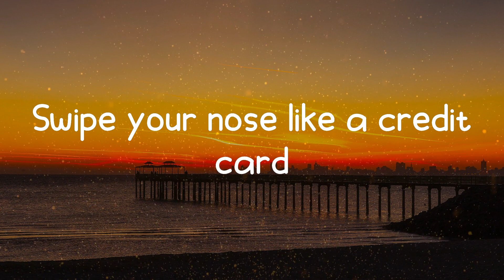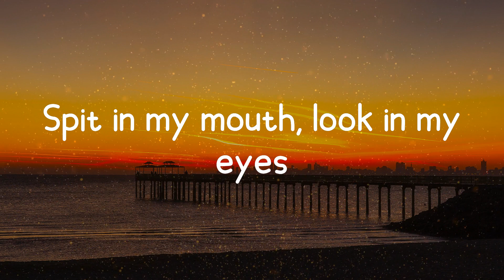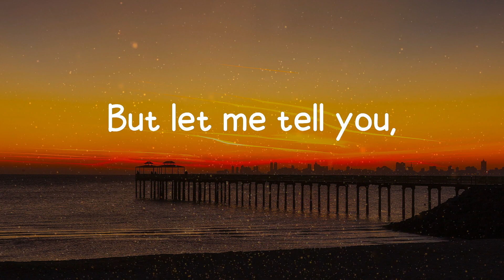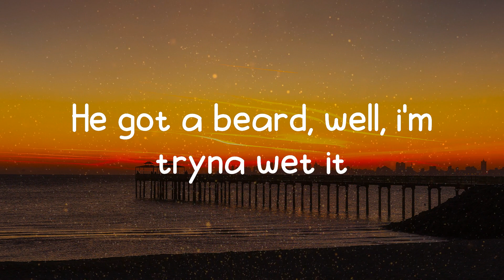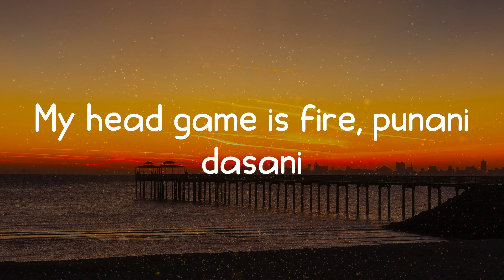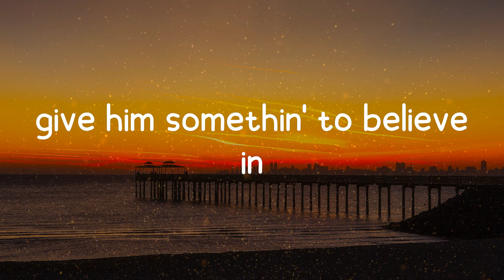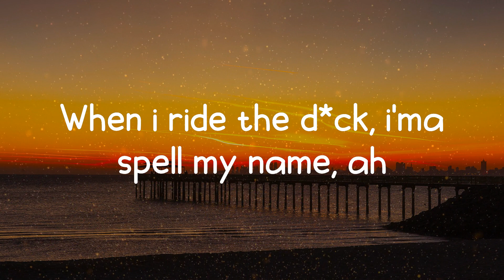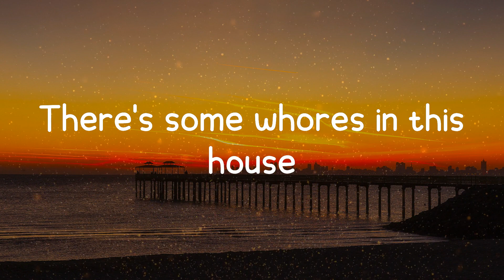Cardi B - WAP (Lyrics)